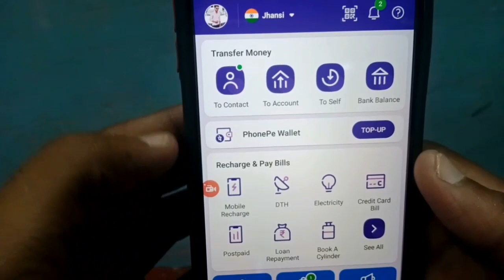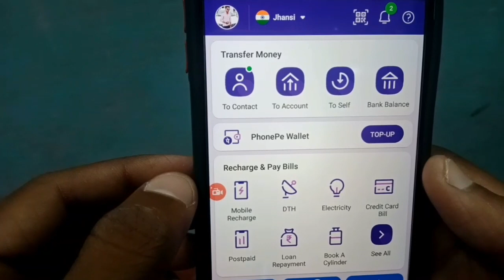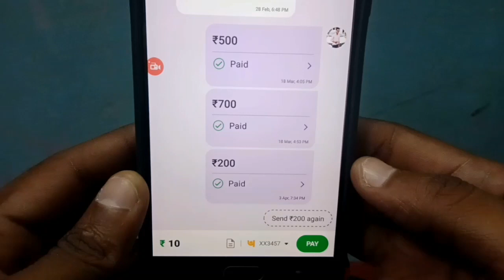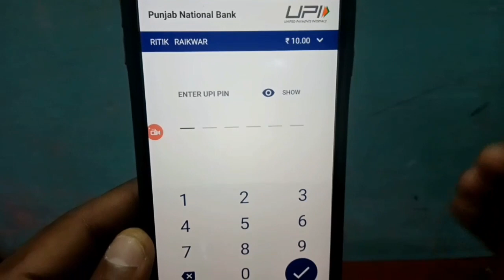Phone pe se Paise transfer kaise karte hai 👍🏻👍🏻 Phone pe se money kaise bhejte hai 🔥🔥 🧐🧐🙏🙏